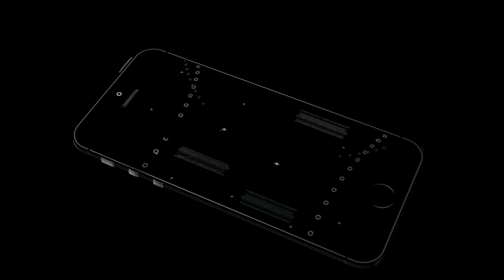Buy Gold pass Clash of clans